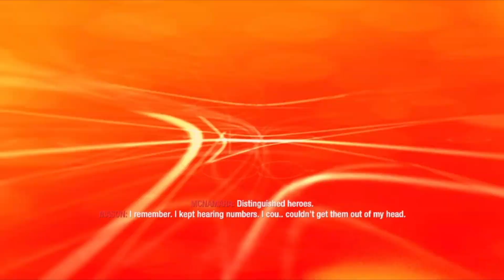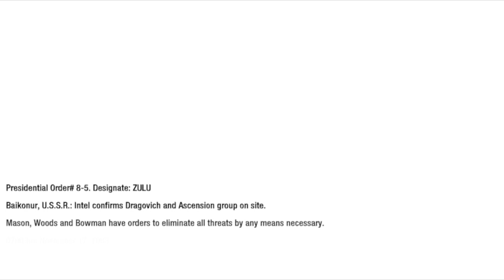Call Of Duty: Black Ops: Part 3: Going Into The Pentagon